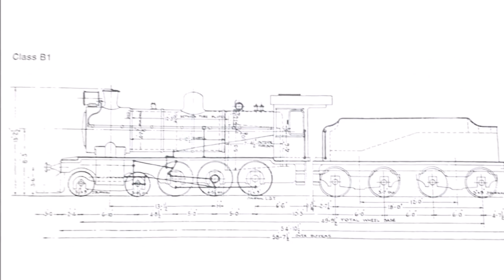Ceylon Government Railways Class B1 engine 242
Background Music is ''Cinematic War'' by Infraction.

at 0:27 is a painting by Hideaki Takaura

(Sri Lanka Railways) Ceylon Government Railways (CGR) Class B1 engine 242

Ceylon Government Railways Dream of a “High Speed Train”

Description:

Builder: Beyer Peacock

Streamlining: completed at the Ratmalana factory in 1936

Water Tank Capacity: 3300 (gal)

Fuel: Oil fired

Length: 58 feet 7 ½ inches

Boiler Pressure: 160 psi

Top Speed: 60mph

Name plates: Sir Edward Paget

Engine Livery: painted in all Gulf Red to match the Gulf Red CGR carriages that was pulled by this engine.

In 1936 streamlining of engine 242 was completed at the Ratmalana factory, the engine was used for trains running from Colombo to Galle on the Coastal Railway line from March of 1936 to March of 1937.

In 1937 it was realised that the track conditions were not suitable for that of high speed running along with the fact that the Class B1 struggled to run faster than 60mph, the Department of Railways then made the decision to remove the streamlining from engine 242, the distance covered at that time was 20,000 miles in its streamlined form.